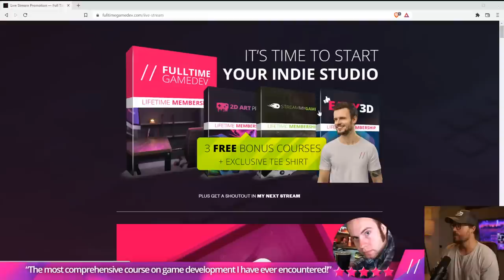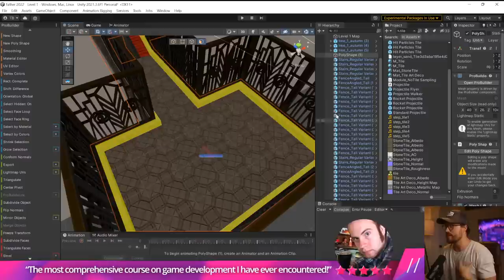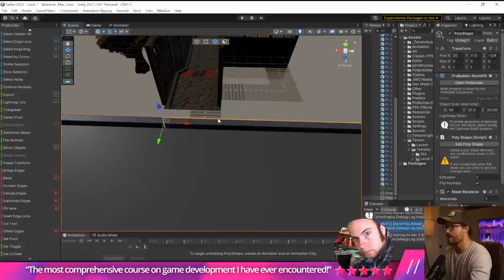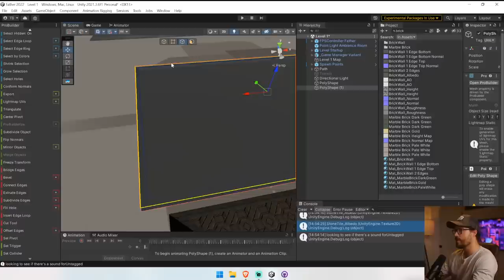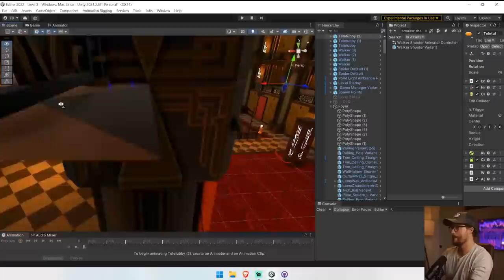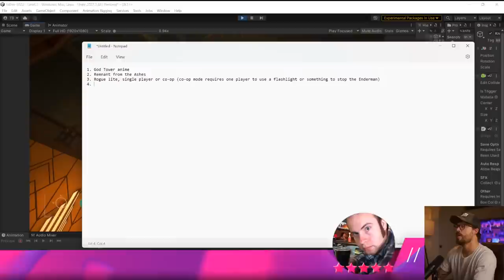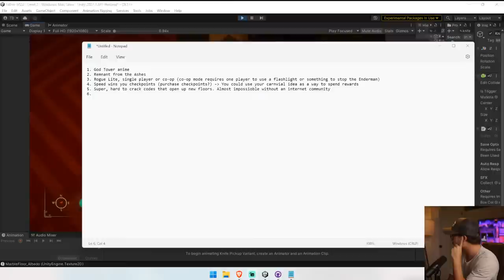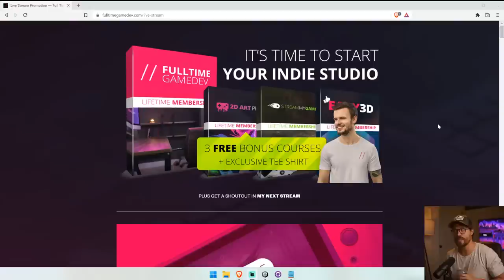Brainstorming Session, Bring Your Ideas! - Let's Make A Game #102